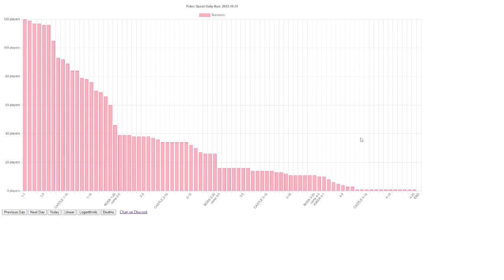Let's Break the Game with Jack of Lanterns pt.7 - 23.10.31 - Poker Quest Dailies ep.125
Fun run with Mr. Lantern.  Forgot to use the dodge potion, so ended it a bit earlier than I was hoping for. Oh well.